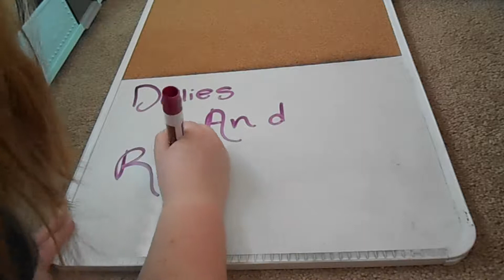These Days Soft Edition: My 11 Years of Doll Collecting. (Fall 2020!)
Enjoy these kinds of videos? Then sign the petition to keep them around!
Hello Rainbows! Today's Video is These Days: My 11 Years of Doll Collecting Soft Edition! This is similar to Sunday's Video only it's mostly black and white, the music is slower, and it's played on the piano. This video is just a bit slower, quieter, and softer!
Video/People Mentioned:
Intro: Sound Off by Jingle Punks
1.) These Days (Piano Version) by Lauren Cimorelli
Rising Rainbows: Dynamite by Patrick Patrikios